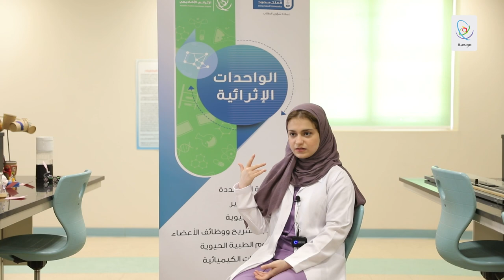نجد العنزي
"لا تترددوا في التسجيل بمقياس موهبة لأنه يفتح لكم أبواباً أعجز عن وصفها، ويتيح لكم معرفة ميولكم"

الطالبة نجد العنزي من إدارة تعليم الرياض